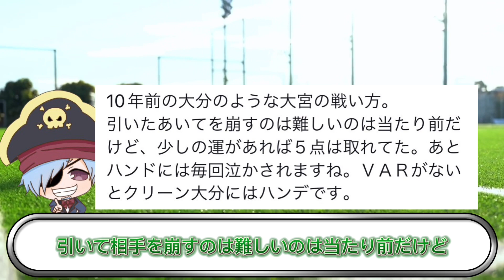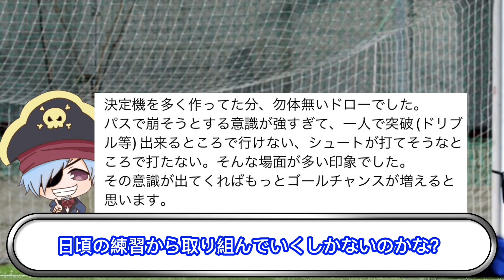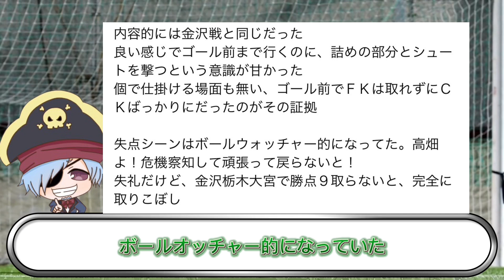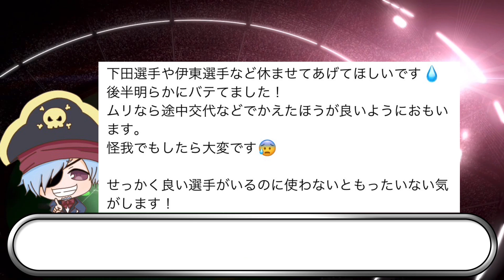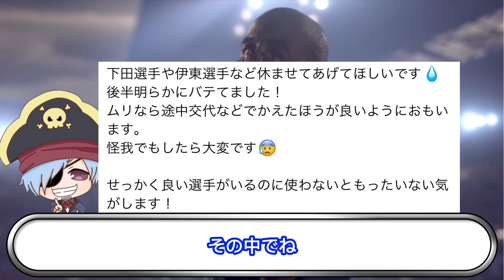【トリサポの声】大宮に1-1の引き分け！試合は圧倒するも点が取れず…『負けに等しい』ドロー。トリサポ達の反応は！？【大分トリニータ】【J2リーグ】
動画内で『中村慎吾』さんの曲を使用しておりますが、
ご本人様から許可は頂いております。